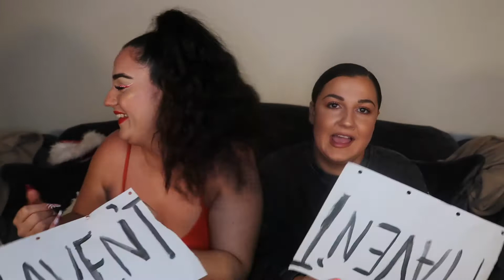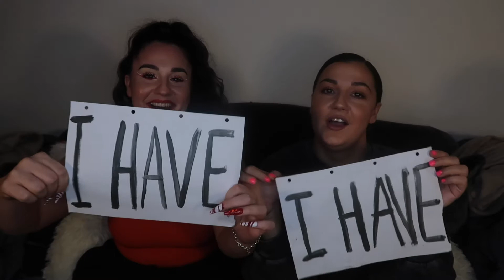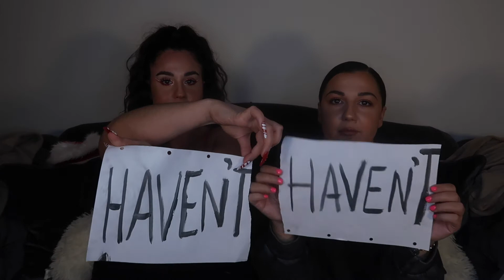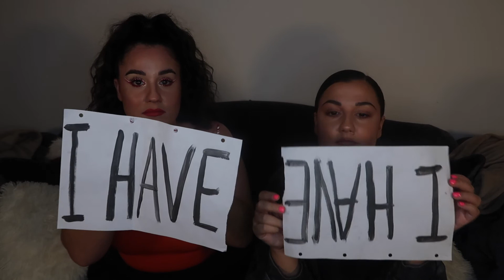NEVER HAVE I EVER !!!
Hi all welcome back, hope you all enjoy!

lets spill the tea.